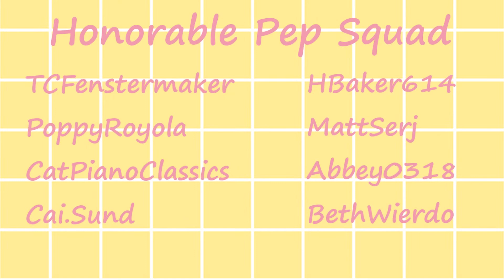【ChiRi Girls】セツナトリップ 踊ってみた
☆♡ OPEN ME! ♡☆

Happy birthday to our golden sunshiney star member Rori! ☆~

Also as you can see, some people involved in last video's VIP slide are still there! So please think about donating in the future~